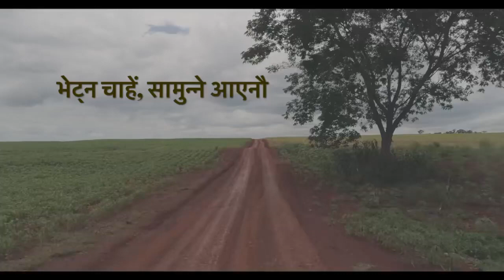तर तिमीले पत्तै पाएनौ ❤️